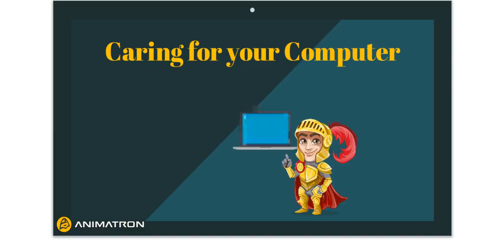"Stickers on computers2" by Christie Barnes